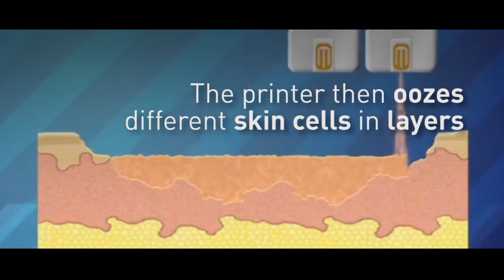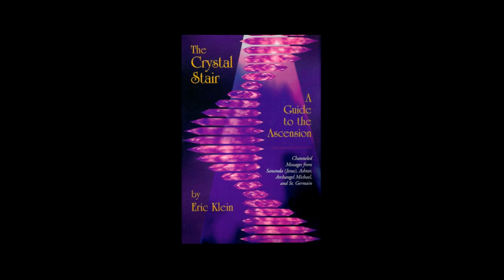COBRA Planetary Ascension Process 17.07.2018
This is a video I made regarding to Cobras update on July 17th, 2018.
(Das ist ein Video zu COBRAS Situationsbericht vom 17. Juli, 2018)